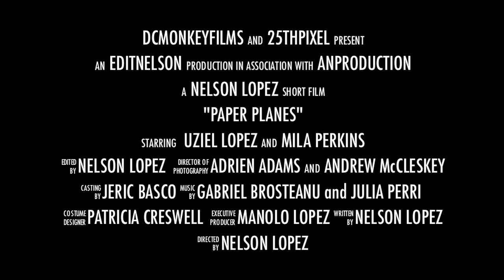Paper Planes - Official Trailer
Paper Planes official trailer. From the creator of Super Hero Short: Official Selection Phenix ComiCon 2012 winner of Best special Effects Houston 24 Hours Film Festival 2010 Best Original Music Houston 24 Hours Films Festival 2010 Comes the next short film Paper Planes